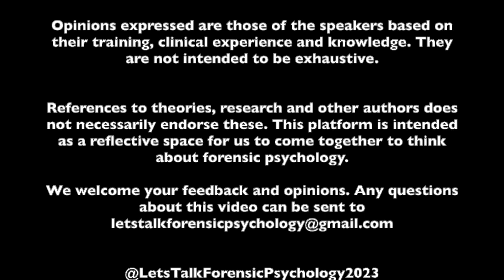Let's Talk Incels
We were joined by Dr Brandon Sparks, Assistant Professor in Forensic Psychology, to discuss his research around the experiences and ideology of incels.